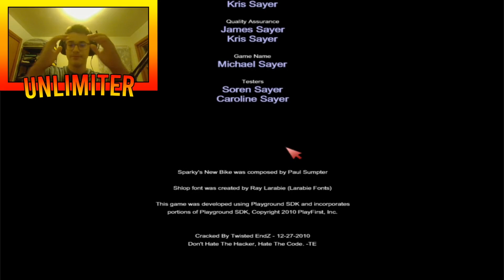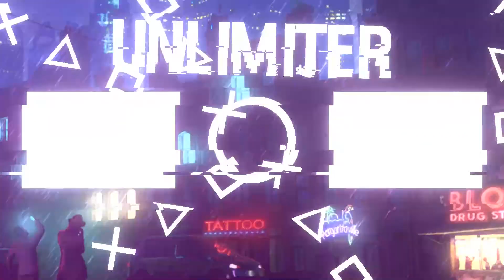UNIVERSE IS OVER - Tasty Planet: Back For Seconds #8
If you liked the video, leave a sub and like and if you want to add a comment as well. See you!

Hello and welcome back to another video from Tasty Planet: Back For Seconds! We managed to finish the last level today and finish the game. We went from Nanometres to Parsecs and higher. Hope you enjoy!